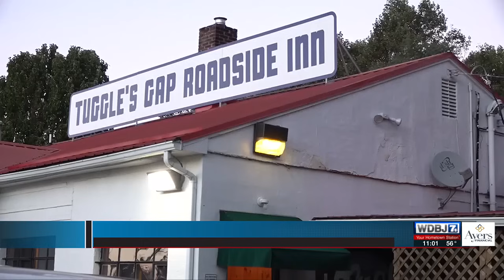Blue Ridge Parkway Closure Impacts